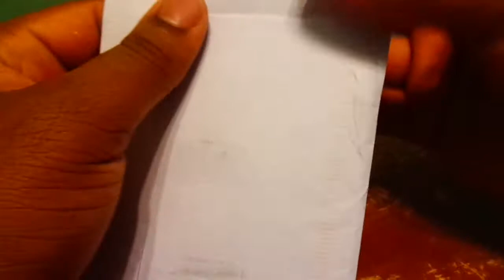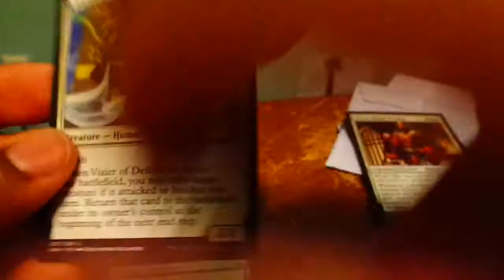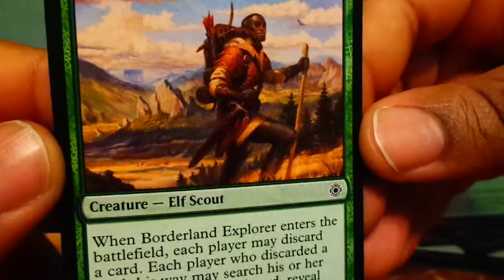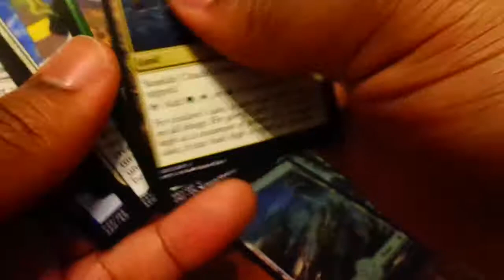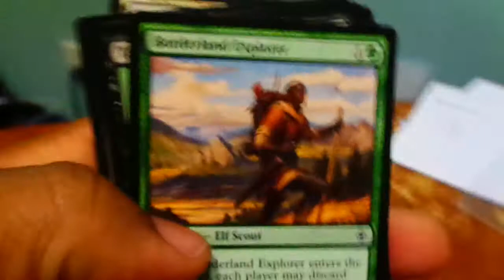Magic the Gathering- Random Re-Pack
Had 2 bucks on a card so I bought a repackaged booster pack.